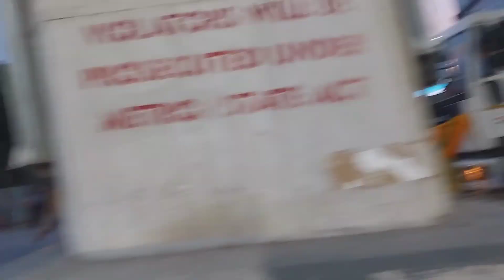ganapathi festival yusufguda HYDERABAD telangana bharath | వినాయక చవితి సంబరాలు యూసఫ్గూడ@BRSMEDIA